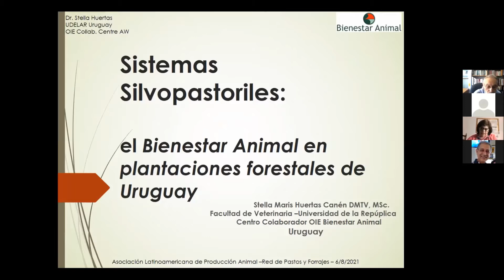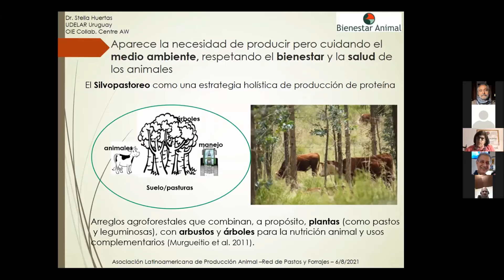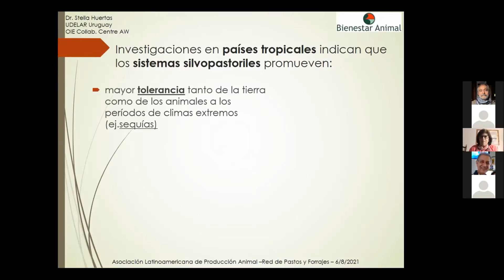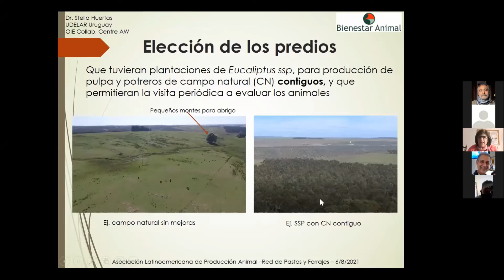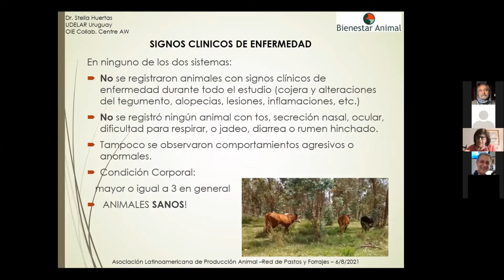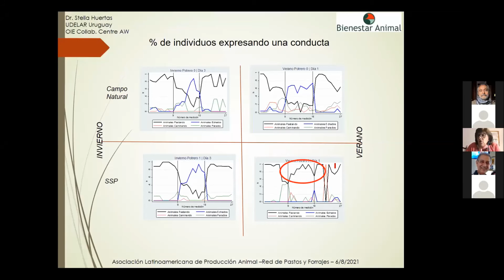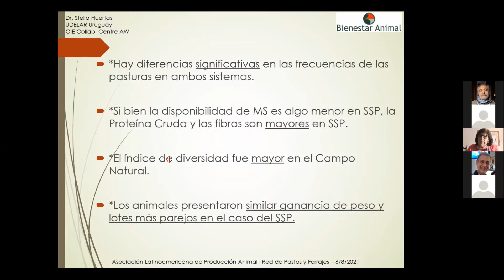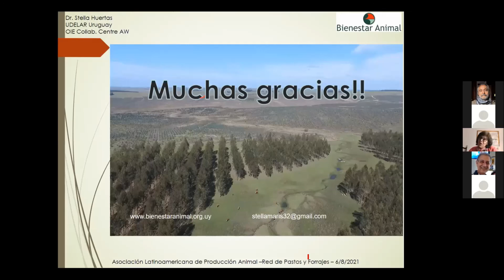Sistemas silvopastoriles: el bienestar animal en plantaciones forestales de Uruguay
La Red de pastos y forrajes de ALPA presenta la conferencia de la doctora Stella Maris Huertas Canén DMTV Msc. Facultad de Veterinaria- Universidad de la República
Centro Colaborador OIE bienestar Animal
Uruguay